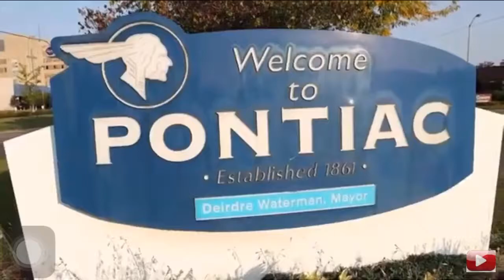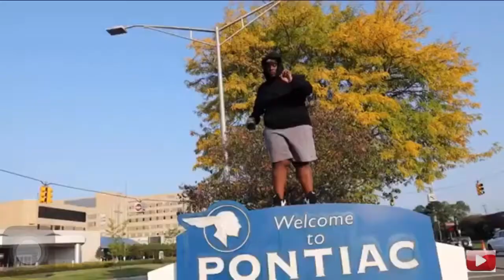Opp pack (DDG DISS TRACK) Ft. Swift quis (Official music video)